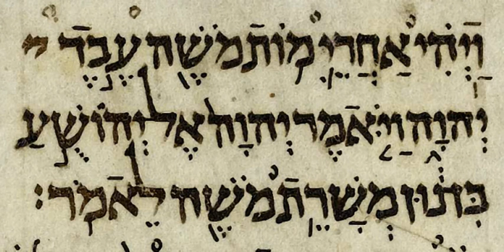Book of Obadiah | Wikipedia audio article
This is an audio version of the Wikipedia Article:
Book of Obadiah

SUMMARY
The Book of Obadiah is an oracle concerning the divine judgment of Edom and the restoration of Israel. The text consists of a single chapter, divided into 21 verses, making it the shortest book in the Hebrew Bible.In Judaism and Christianity, its authorship is attributed to a prophet who lived in the Assyrian Period and named himself in the first verse, Obadiah. His name means "servant of Yahweh".
In Christianity, the Book of Obadiah is classified as a minor prophet of the Old Testament, due to its short length.
In Judaism, Obadiah is considered a "later prophet", placed in the last section (Nevi'im) of the Tanakh, where it is one of the "Twelve Prophets."